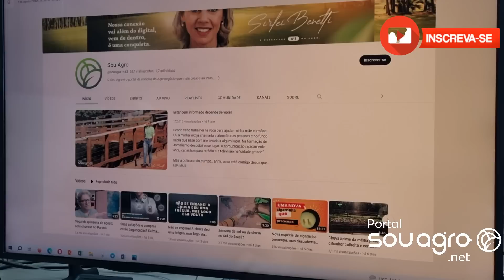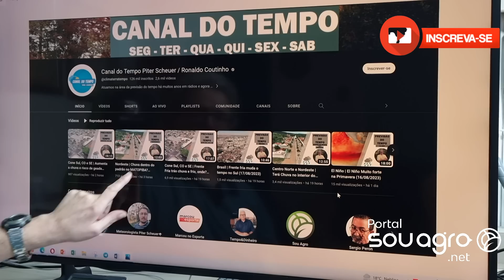Até quando chove no Paraná?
Ronaldo Coutinho, consultor do Portal Sou Agro, nos mostra como fica o tempo para os próximos dias.

Clica e confira.